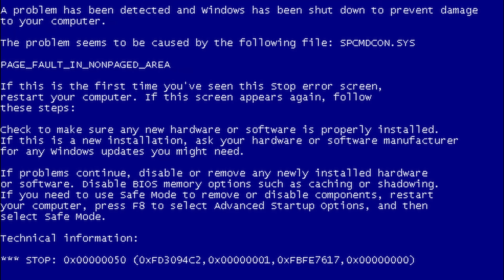hardest KSP challenge.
Starship inspired design of universal SSTO / SSTA (Single Stage To Anywhere) for a Grand Tour. This starship is able to get on surface of every solid planet in KSP stock system. Including Eve and Tylo. Mission report and guide to this craft.

0:00 - Engage
2:20 - Mun, Duna, Ike and Dres
8:10 - Jool 5: Laythe, Wall, Tylo, Bop, and Pol
13:22 - Eeloo, Minmus, Moho and Gilly
17:21 - Eve and return to Kerbin